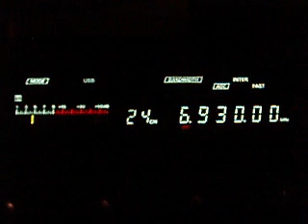6.930 Undercover Radio (pirate), Doctor Benway, North America 04:44 UTC 03.02.2013